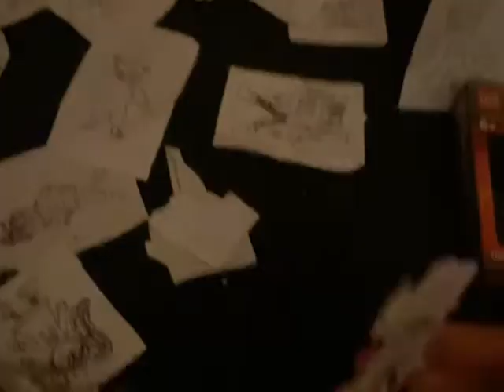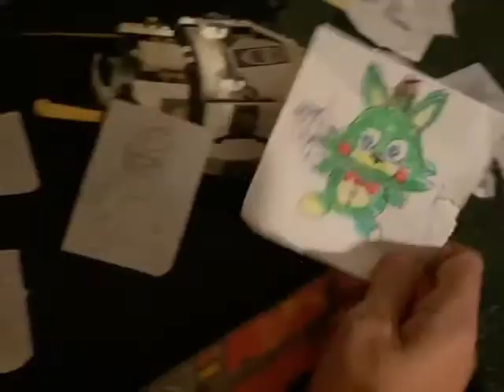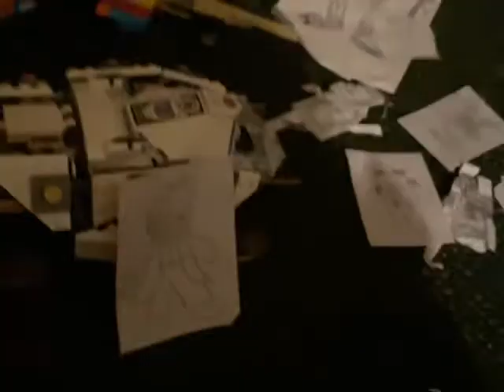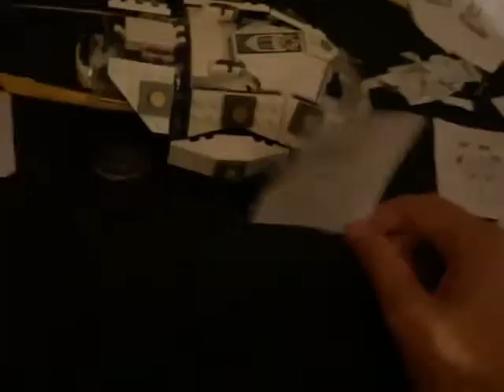Fnaf plush Season 8 Episode 6 Tiblol’s Dad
Tiblol finds his real dad